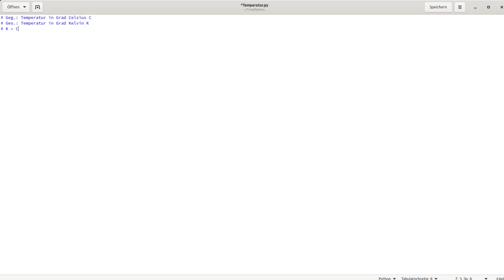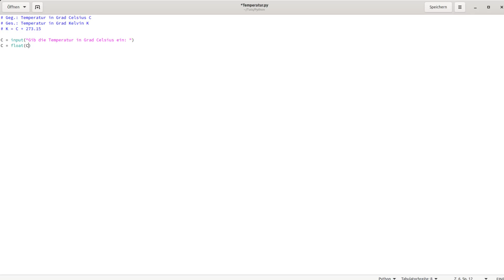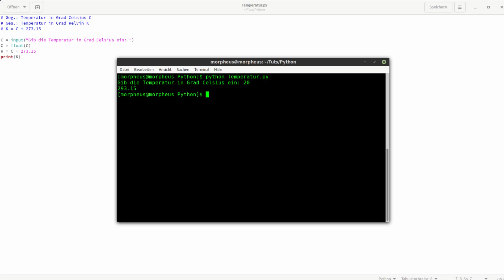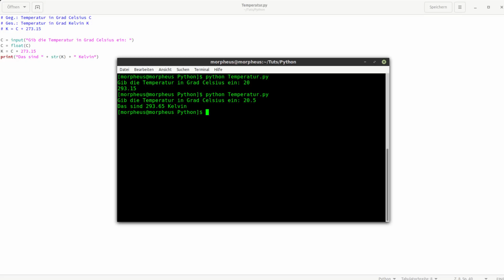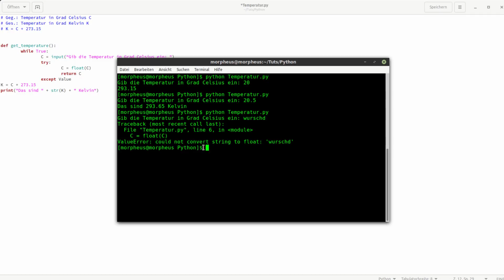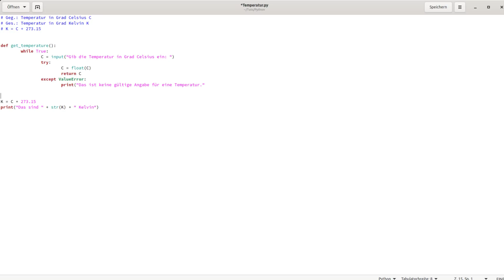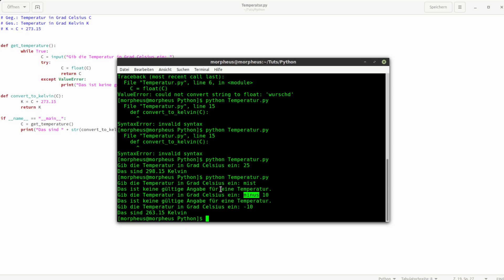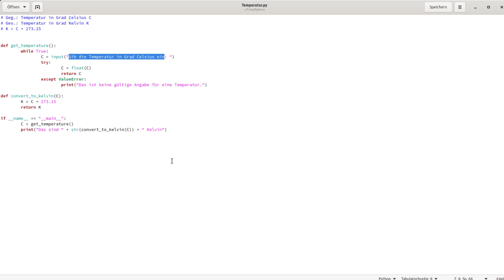Python Übung - Temperaturen umrechnen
In diesem Tutorial eines Script, das Temperaturen von Grad Celsius in Kelvin umwandelt.